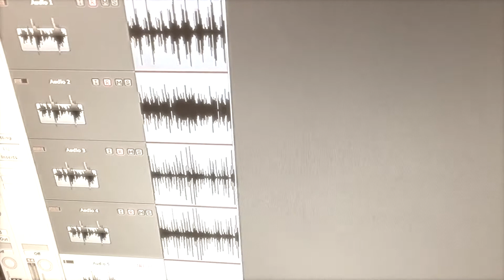Ancient Satellites - In Recording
Neil Fraser, Nick Fry and Calum Gordon have recorded the basic track to the new album 'User Friendly". Now the detailed work of overdubbing is continuing all through March and perhaps April 2018.
This is a short clip to celebrate the new name, using a rough mix from the forthcoming album.